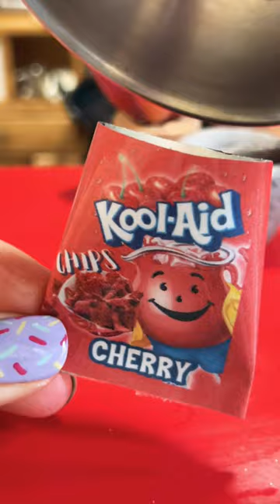Kool aid Cherry 🍒 potato chips / crisps